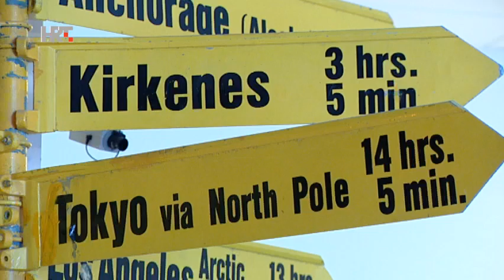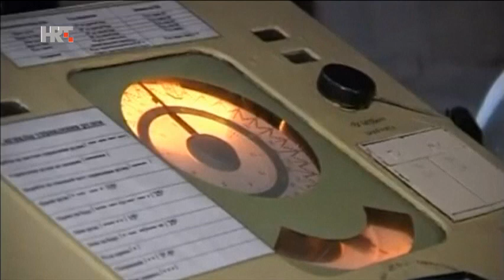Dragan Nikolić: Povijest norveškog i hladnoratovskog zrakoplovstva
Norveška je jedna od osnivačica NATO saveza, zadužena za čuvanje sjevernog oboda Sjevernoatlantskog saveza, područja gdje Rusija ima itekakve geopolitičke i vojne interese. Operativno središte norveške vojske i NATO-a, kao i najveća zrakoplovna i pomorska baza u nordijskim zemljama, nalazi se na sjeveru zemlje, u okolici grada Bodøa. Ondje je i najveći nacionalni muzej zrakoplovstva u nordijskim zemljama, iz kojega dio norveške, ali i hladnoratovske povijesti donosi Dragan Nikolić.